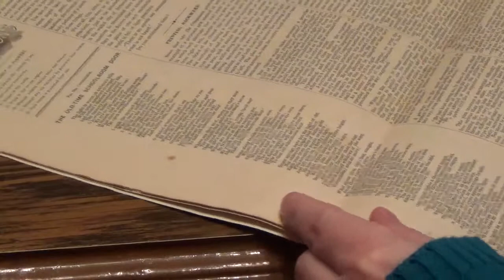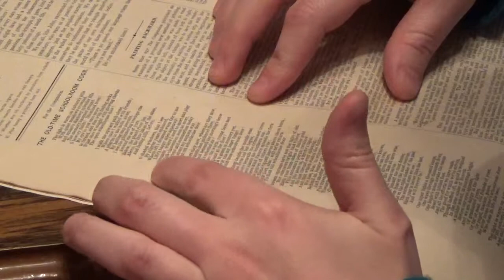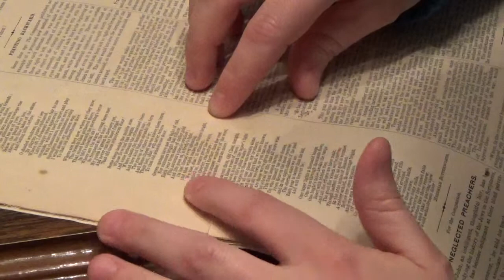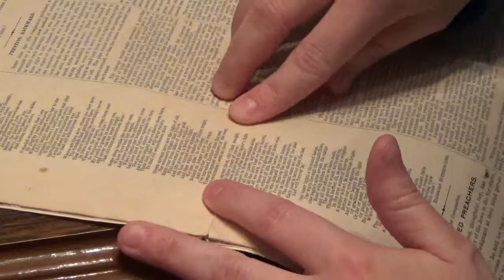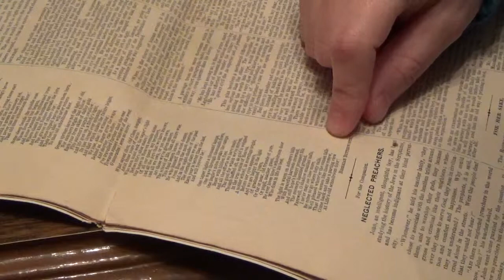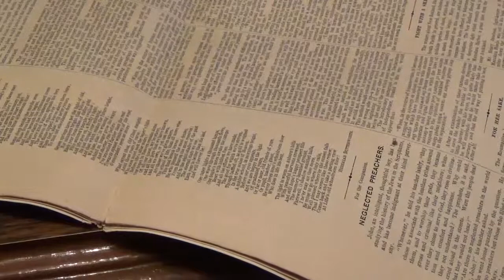The Old-Time Schoolroom Door " Poem "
A great poem that sums up going to school and graduating.